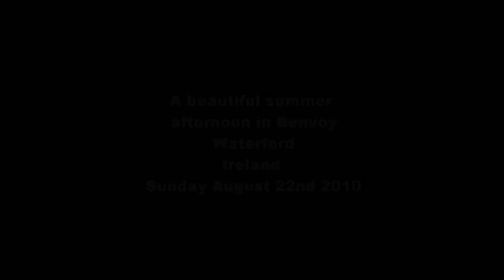A BEAUTIFUL LATE AFTERNOON IN BENVOY SUNDAY AUGUST 22ND 2010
What a beautiful sunny afternoon here in Benvoy Waterford Ireland Sunday August 22nd 2010. I can just picture the scene back in time as I listen to the lyrics of Whiskey in the jar by Thin Lizzie... I am so proud of my Irish roots!!! Ireland is amazing and nearly everyone I know has Irish in them or they sure would like some!!!       ;-)